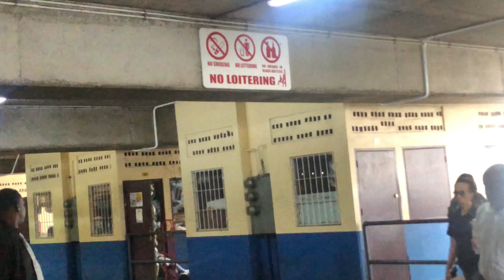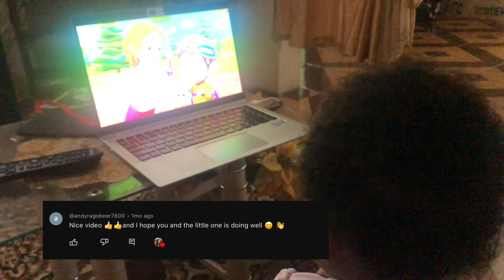Vacation in Grenada |Vacation Vlog 2023 | Guyanesegem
Hey there Gems! Get ready to go on an adventure with me to the Spice Island Grenada.

My daughter takes her first plane ride. We meet some really Good people in the Barbadian airport and we do some shopping in the supermarket.